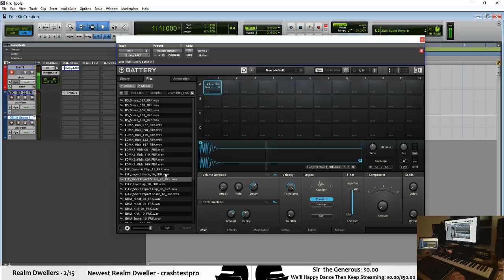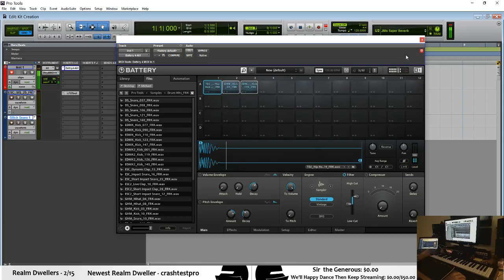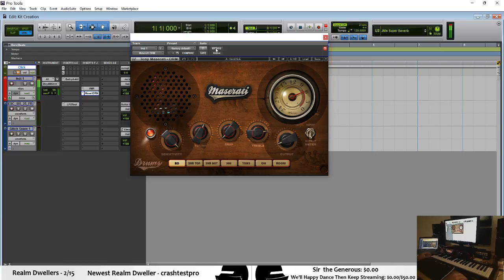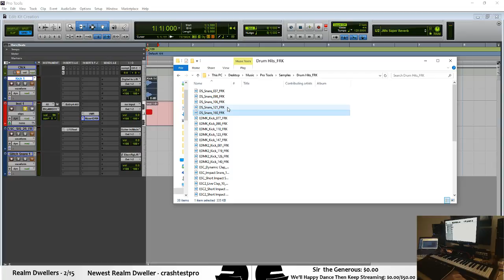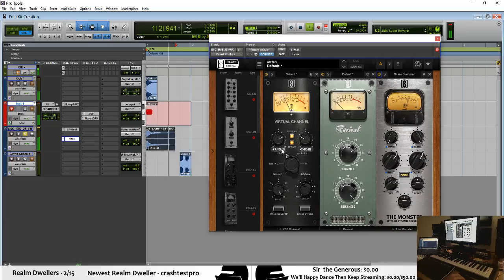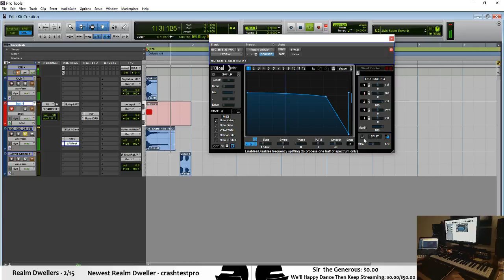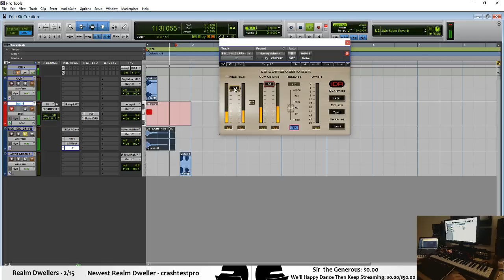Battery 4 Kit then Massive Growl Basses music (Part 1)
I make some simple new drum sounds then some growl basses in massive.